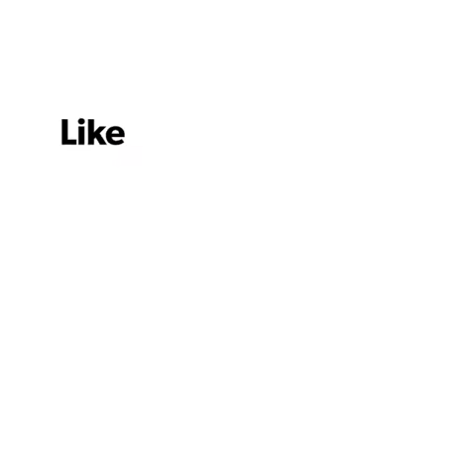Nature sit-spot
Haisai 🌺 I’m Stephanie and I teach people ages 0-99 lessons on self-care, inspired by my Okinawan culture!

In this video, you will learn how to bring more nature into your life while indoors via a "sit spot."

The best sit spot is the one you use.  By definition, then, it will be close to someplace you spend time daily, usually home.  For this reason, the front porch, the backyard, or even the window by the bird feeder make excellent sit spots.  Although you may have an idyllic vision of the perfect sit spot, perhaps on the beach or beside a gurgling mountain stream, unless you live in such a place, you’ll need to dial back expectations so that the perfect does not become the enemy of the good.  Besides, you’ll quickly learn that nature is ubiquitous and that almost any place, including one in the middle of a city, has much to teach us.
- Scott Sampson,